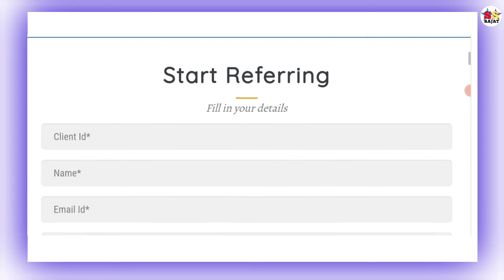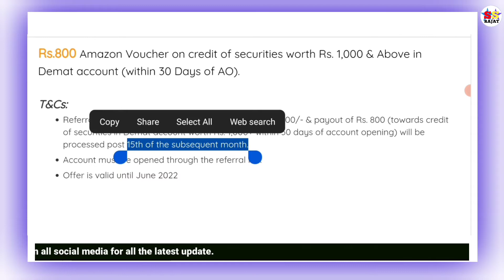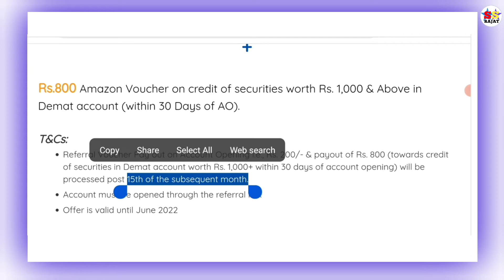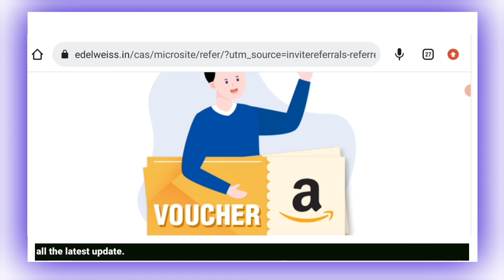Best Refer And Earn Demat Account | Per Refer ₹1000 | Most Profitable Demat Account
Title:- Best Refer And Earn Demat Account | Per Refer ₹1000 | Most Profitable Demat Account